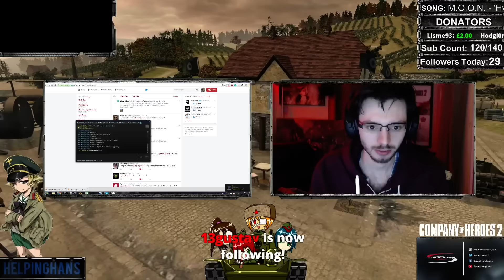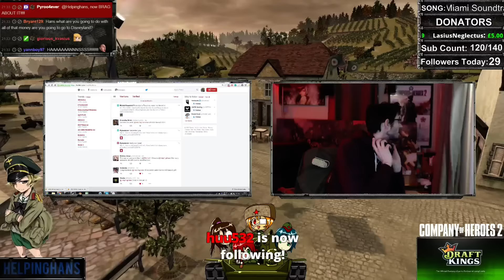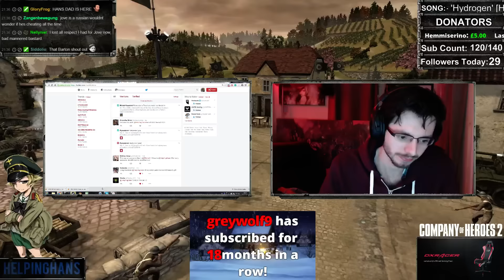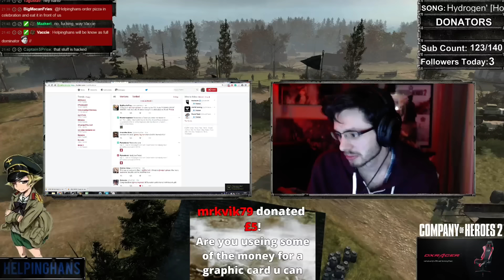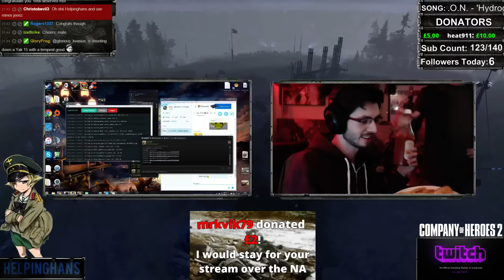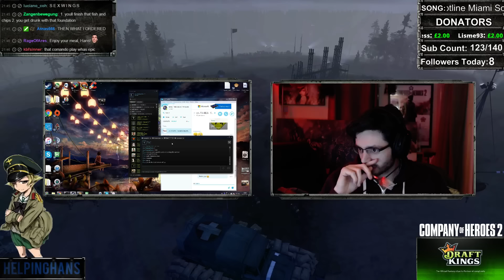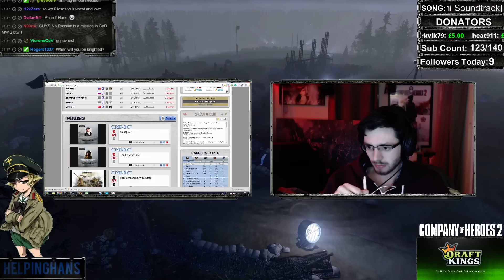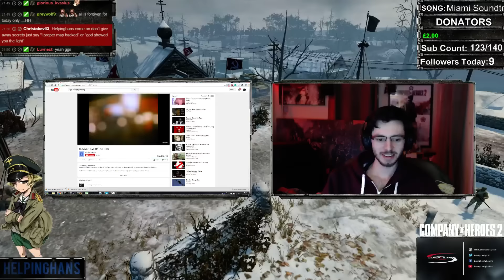CoH2 - Hans' Reaction to Winning ESL Monthly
We finally did it guys! Thanks for all your support!